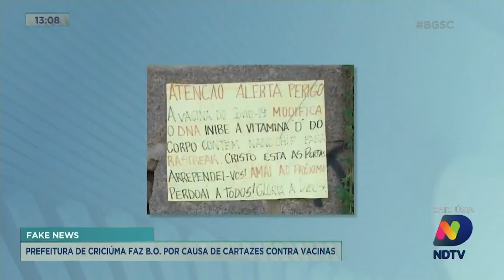Cartazes com informações falsas sobre a vacina contra Covid-19 tem sido distribuídos em Criciúma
A Secretaria de Saúde de Criciúma está alertando a população para uma informação falsa que está sendo divulgada em cartazes fixados próximo a postos de vacinação, em relação a vacina contra a Covid-19. Uma denúncia será encaminhada para os órgãos de segurança para devidas providências. Confira!